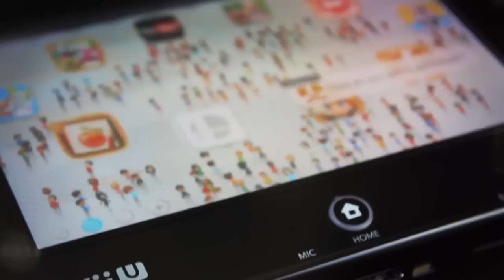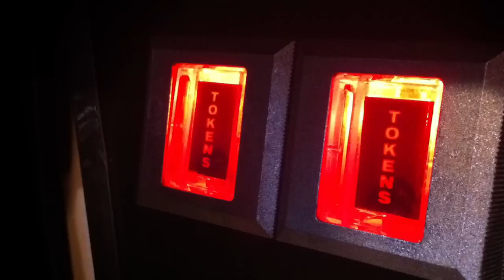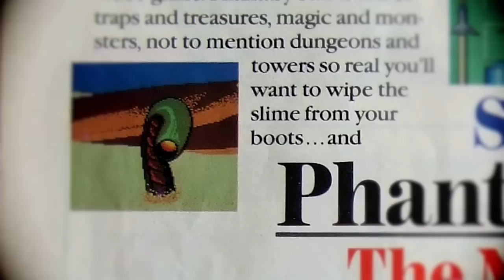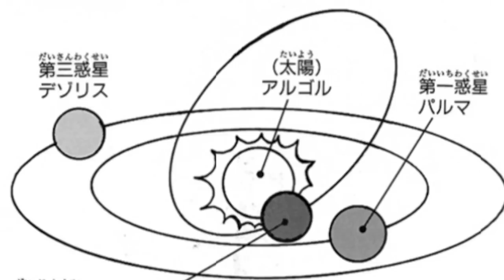Phantasy Star - Sega's Definitive 8-bit JRPG / MY LIFE IN GAMING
You might know what your favorite game of all time is, but what is the most IMPORTANT game to you? In this new episode of My Life in Gaming, Coury talks about the Sega Master System 8-bit classic, Phantasy Star, and how it changed his idea of what a video game could be. Phantasy Star was also remade in Japan only for the Playstation 2.

Featuring cameos by Wally the Legend, Shane Luis from Rerez, VZed from I Like to Videogames, MichaelBtheGameGenie, and Game Dave.

What is YOUR most important game? We'd love to hear about it in the comments!